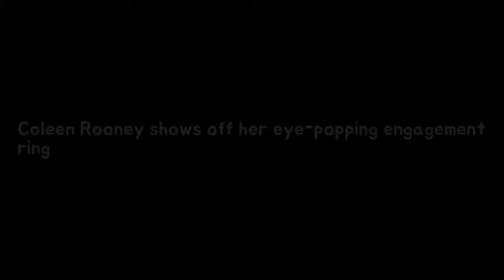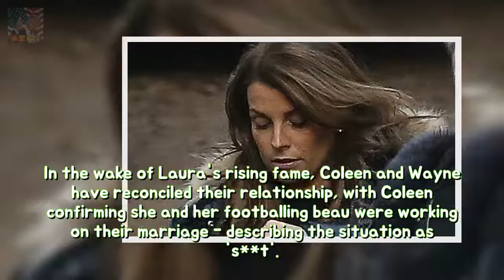Coleen Rooney indicates aloof her eye-popping assignation call toughness She is deed Breaking News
She is working on rebuilding her marriage following her husband Waynes drink-driving scandal in August following his night with party girl Laura Simpson. And pregnant Coleen Rooney certainly looks to be growing happier with time as she was seen enjoying a family outing to Lapland UK alongside her three children and her beloved parents Colette and Tony McLoughlin in Ascot last week.
The Voice: Season thirteen peer is introduced at some point of epilogue of NBC longev Breaking News:
Exhausted Davina McCall 50 suggests afar her hexa wrap abs in sports bra toughness  Breaking News:
Ruby Rose displays that was once teased over fat fingers longevity Shes won a host Breaking News: